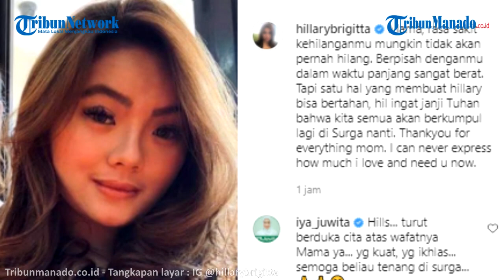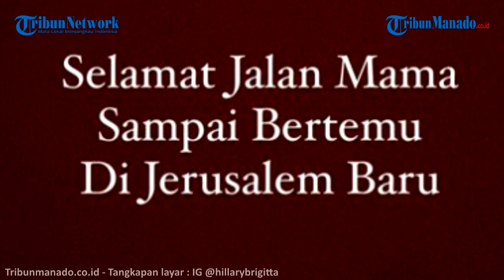IBUNDA HILLARY LASUT TELLY TJANGGULUNG MENINGGAL DUNIA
Tribunmanado.co.id, MANADO - Kabar duka baru saja terdengar di daerah Sulawesi Utara (Sulut).

Ibunda Anggota DPR RI termuda Hillary Brigitta Lasut, Telly Tjanggulung meninggal dunia.

Mantan Bupati pertama Minahasa Tenggara itu dikabarkan menghembuskan napas terakhir di RS Siloam Kebun Jeruk, Jakarta, Selasa (5/1) pukul 04.00 WIB.

Dan rencananya jenazah Ibunda Hillary Lasut akan diterbangkan ke Manado sore ini.

Artikel ini telah tayang di tribunmanado.co.id dengan judul Ibunda Anggota DPR RI Termuda Hillary Lasut Meninggal, Ini Perjalanan Politik Telly Tjanggulung ,
Penulis: Indry Panigoro
Editor: Indry Panigoro